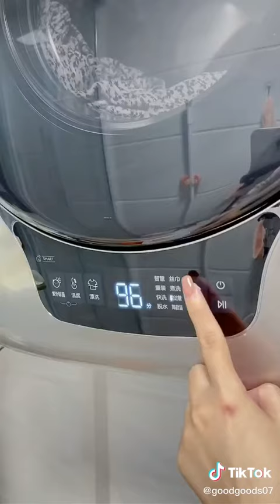Amazing Gadgets! Smart Appliances 🤩 Versatile Utensils, Kitchen